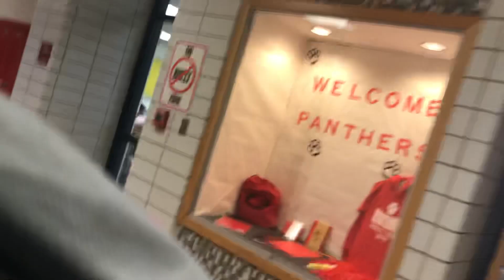Me recording the hallways until I go to class!